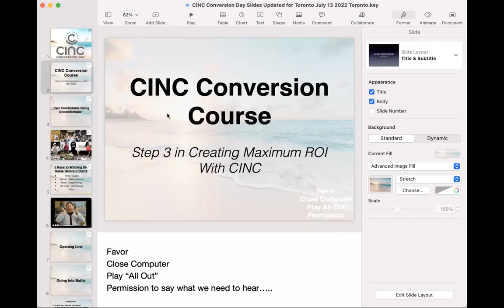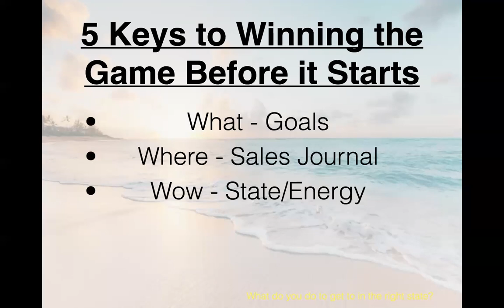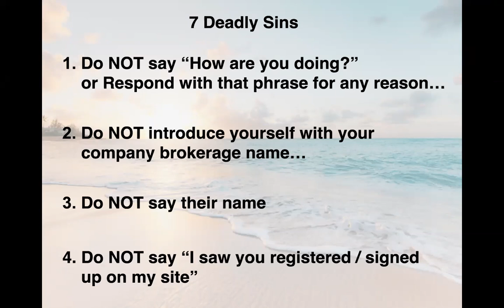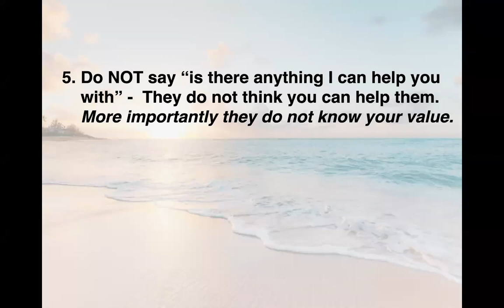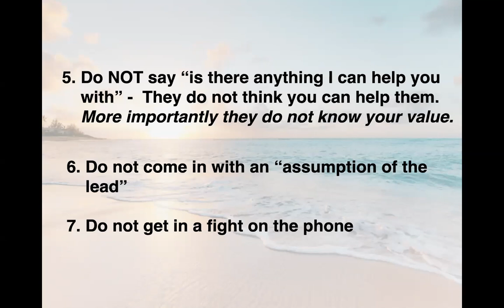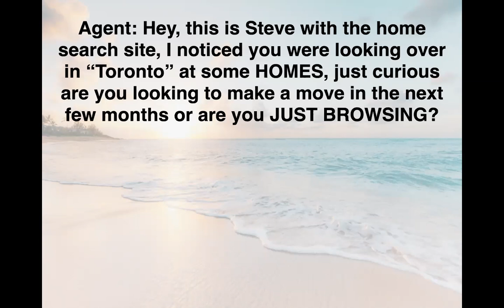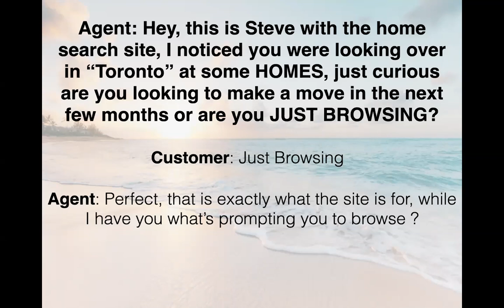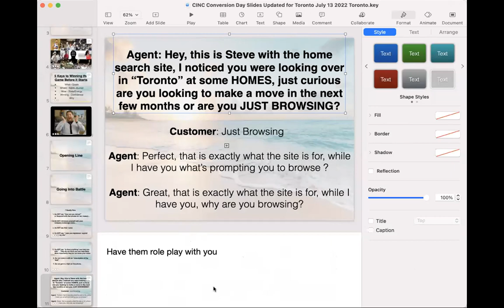Role Play Webinar LIVE - CINC September 19, 2022